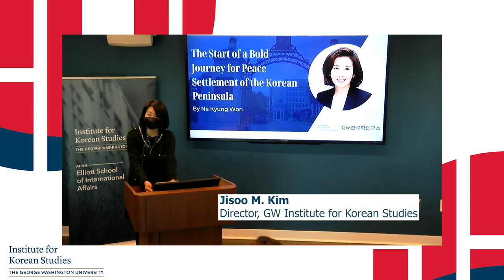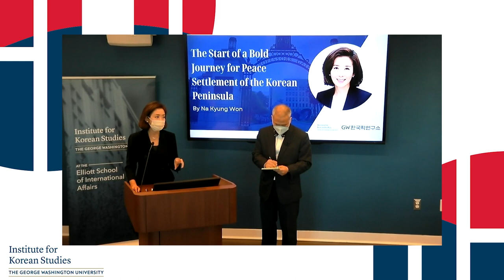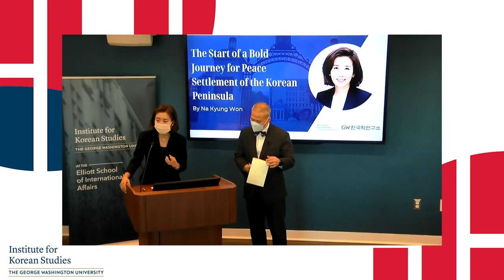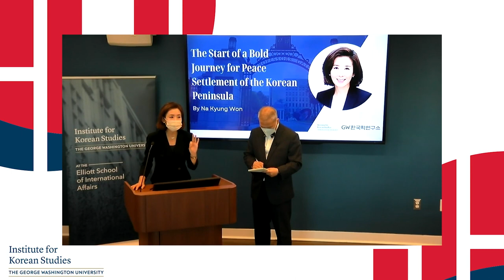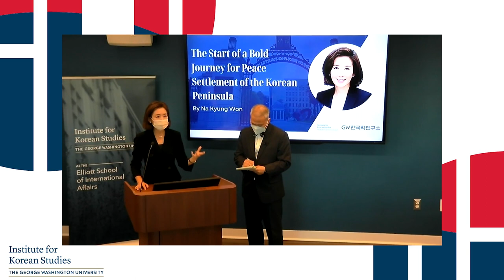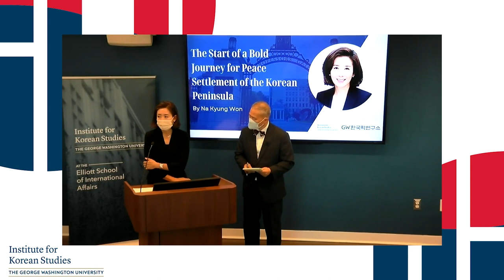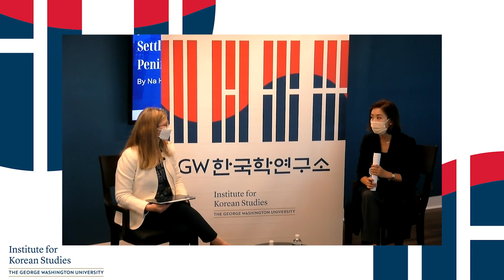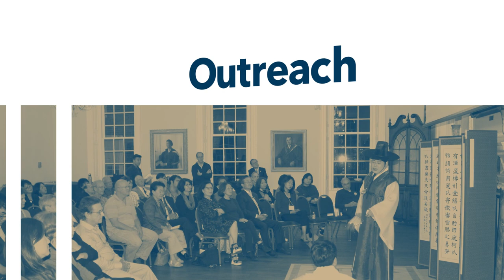"The Start of a Bold Journey for Peace Settlement of the Korean Peninsula" by Na Kyung Won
On October 21, 2021, GWIKS invited the honorable Na Kyung Won to present her talk on "The Start of a Bold Journey for Peace Settlement of the Korean Peninsula" at the Lindner Family Commons at the GW Elliott School of International Affairs.

In his speech at the U.N. General Assembly last month, South Korean President Moon Jae-in repeated a call for the end-of-war declaration on the Korean Peninsula. Under what conditions can an end-of-war declaration contribute to a peace settlement of the Korean peninsula? This lecture will discuss the conditions for a bold journey to a genuine peace settlement of the Korean peninsula under the Biden administration and how to relate those conditions to the international order in Northeast Asia and Asia as a whole. In addition, the honorable speaker will discuss the role of female leadership in South Korea on the issue of foreign affairs.

Speaker:
-Na Kyung Won (Former Member, National Assembly of the Republic of Korea)

Moderator:
-Alyssa Ayres (Dean, Elliott School of International Affairs, GW)